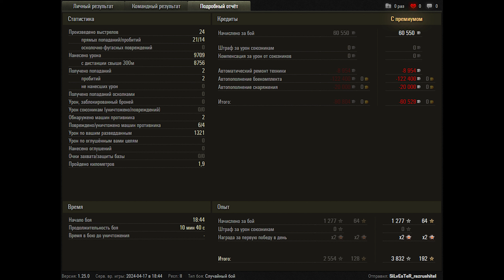World of Tanks Grille 15 - Invisible destroyer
World of Tanks Grille 15 - 4 Kills 9,7K Damage

Zekin60fps
Wot replays

10.05

Grille 15 wot,Grille 15 world of tanks,wot Grille 15,world of tanks Grille 15,Grille 15,wot